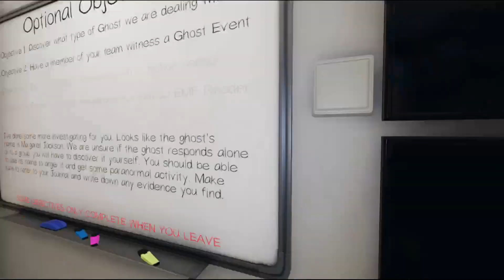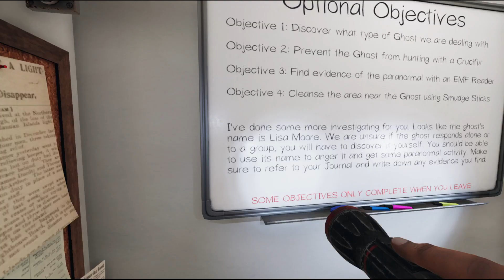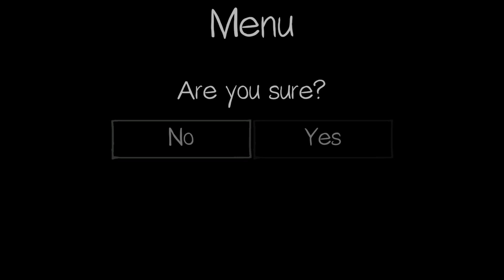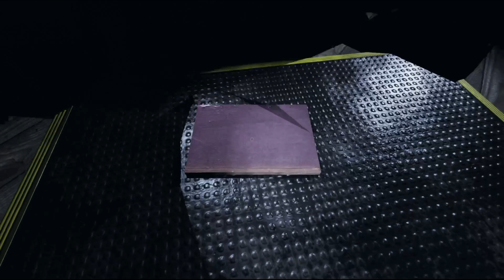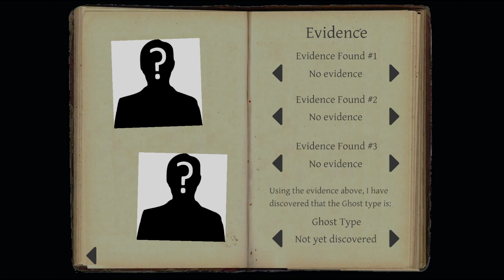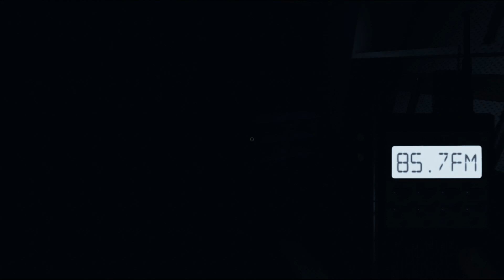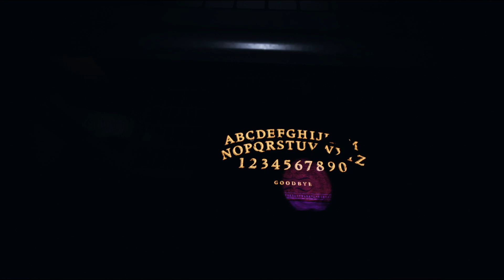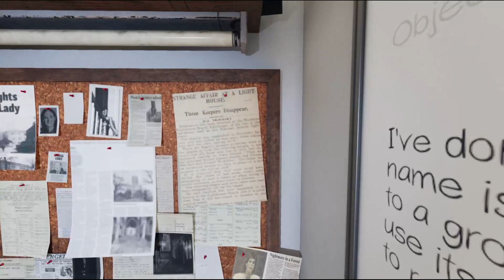Phasmophobia !multi w/ EricaLindbeck, MissShadowLovely, m_d_c_t